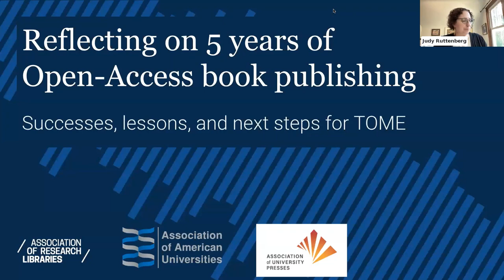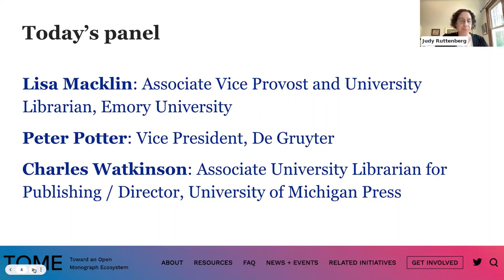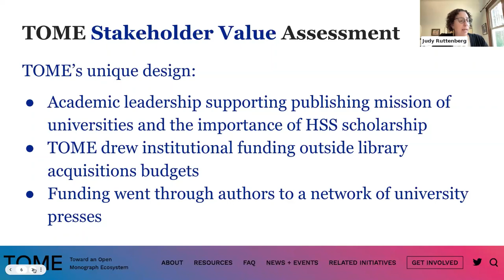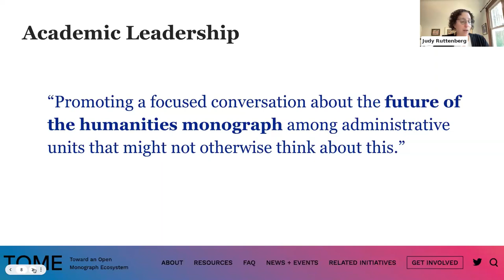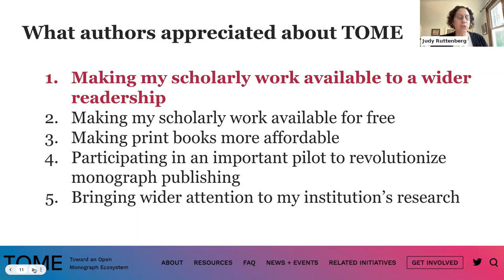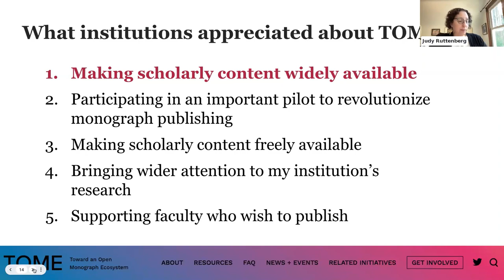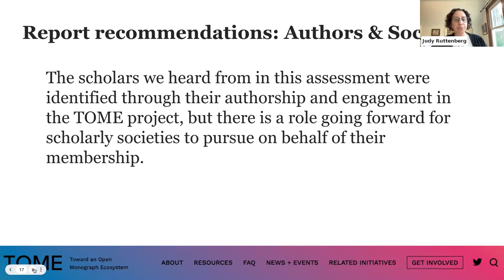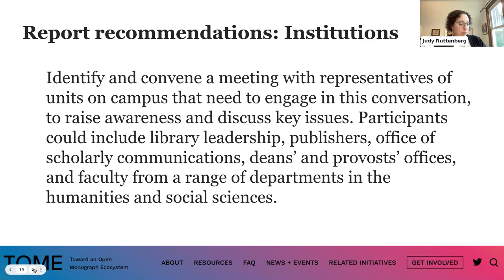Reflecting on Five Years of Open-Access Book Publishing: Successes, Lessons, and Next Steps for TOME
The Association of American Universities (AAU), the Association of Research Libraries (ARL), and the Association of University Presses (AUPresses) have published a final report assessing the success of their five-year pilot project to modernize publication of, and promote public access to, scholarly books.